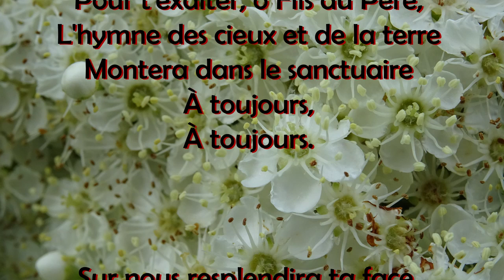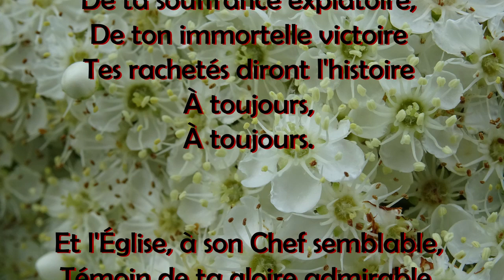Pour t'exalter, ô Fils du Père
Recueil "Hymnes & cantiques" n° 169

L'hymne des cieux et de la terre
Montera dans le sanctuaire
À toujours. (bis)

Sur nous resplendira ta face.
Dans nos cœurs, remplis de ta grâce,
Toi seul auras toute la place
À toujours. (bis)

De ta souffrance expiatoire,
De ton immortelle victoire
Tes rachetés diront l'histoire
À toujours ; (bis)

Et l'Église, à son Chef semblable,
Témoin de ta gloire admirable,
Chantera ta grâce adorable
À toujours. (bis)